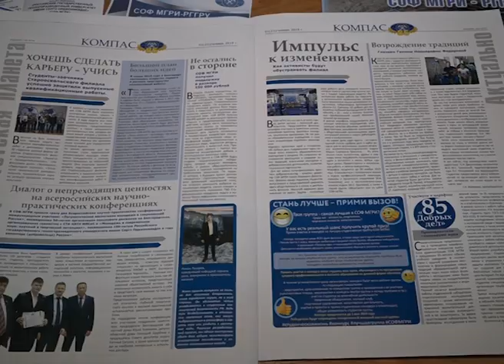СОФ МГРИ — гранит геологической науки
Старооскольский филиал Государственного геолого-разведочного университета открыл год своего 85-летия. Праздничное мероприятие «На стыке времен» объединило еще одну значимую дату — 100-летие головного вуза. Торжество состоялось в центре культуры и искусств «Горняк».